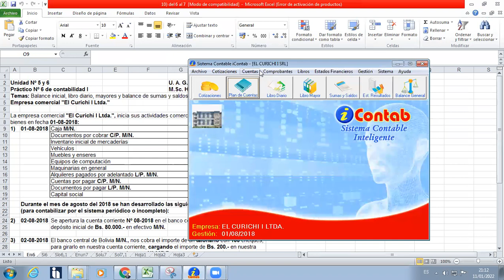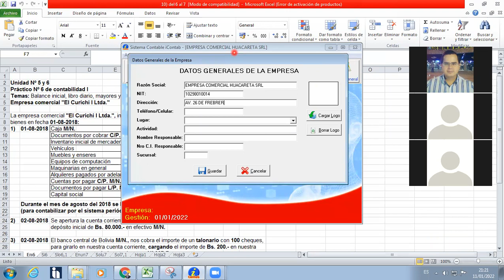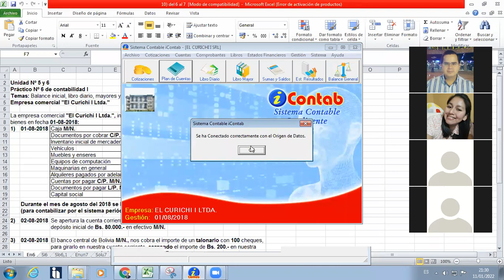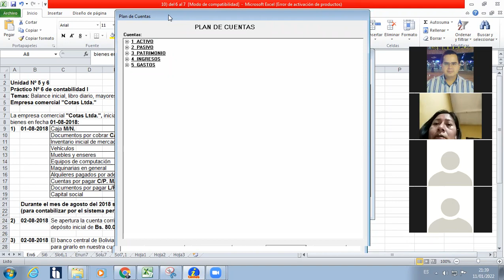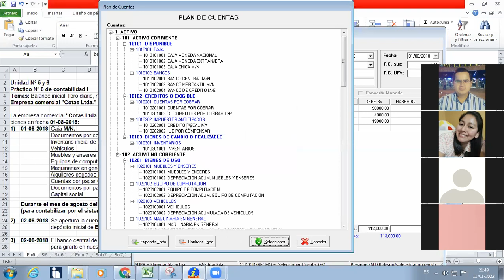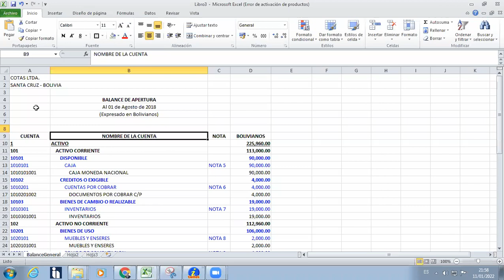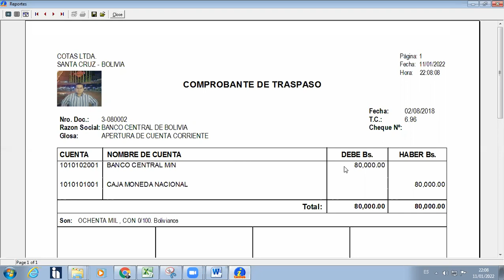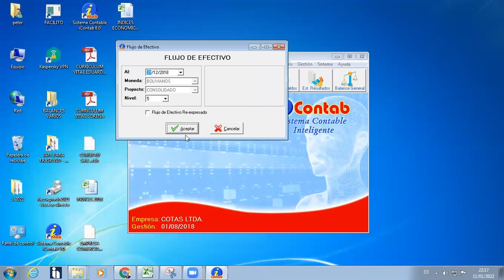Video Clase COM200 Gr. 20:30 11012022